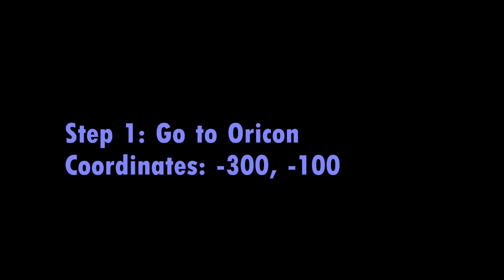SWTOR - Guide - Hallowed Gothic Headgear (Panda Hat)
How to get the Hallowed Gothic Headgear (Panda Hat) and all the different colours it can appear as.